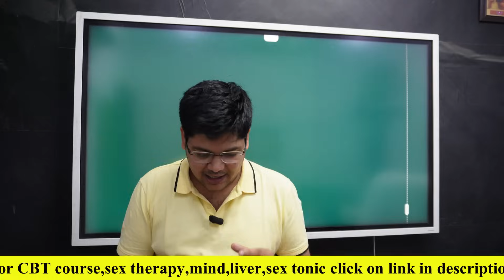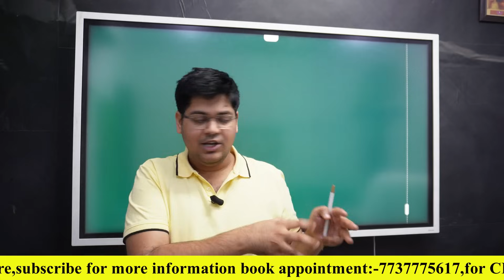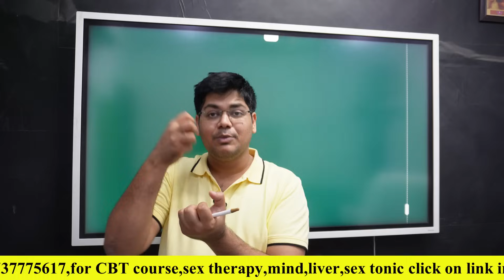मन सदैव वर्तमान में ही रहेगा बस ये ताकतवर तरीका अपनाओ by Dr kanhaiya